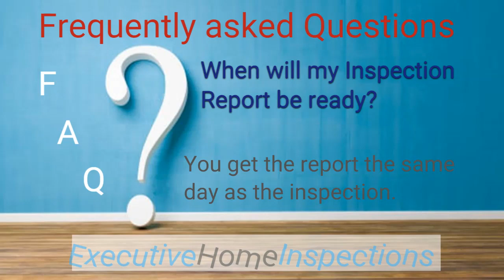When will my Home Inspection Report be ready?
Edmonton Home Inspection FAQ: Most people have a short amount of time between the inspection and condition removal so its important to get the report ASAP. We provide the inspection report the same day as the inspection.